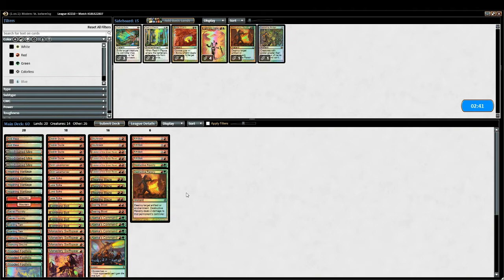G4 GR Ponza vs Almost Naya Burn Modern LE 129